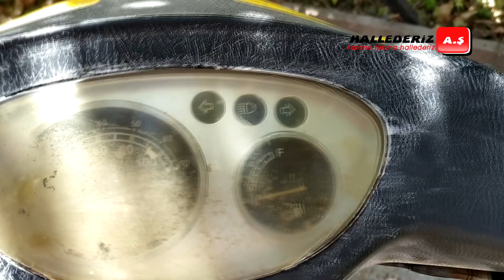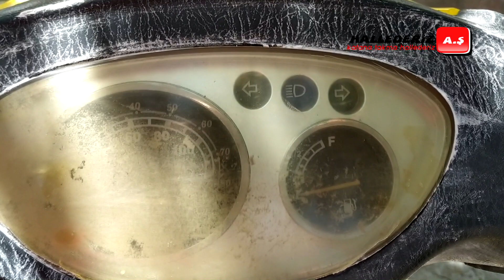SCOOTER SARARMIŞ GÖSTERGE CAMI TEMİZLEME VE PARLATMA İŞLEMİ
Scooterın sararmış kilometre gösterge camını zımpara,su ve pasta yardımı ile temizledim.Sizde kendi motorunuzun km saatini bu yöntemle temizleyin.